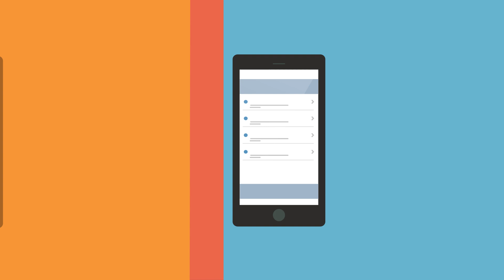Kareo Billing Services Overview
With Kareo’s expert team and best-in-class products and services working for you, you can be sure your billing and claims are being taken care of. We tailor our process to your specialty and relentlessly pursue your claims.